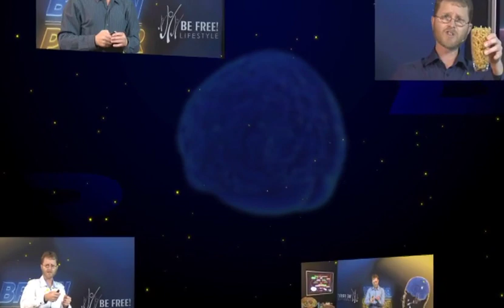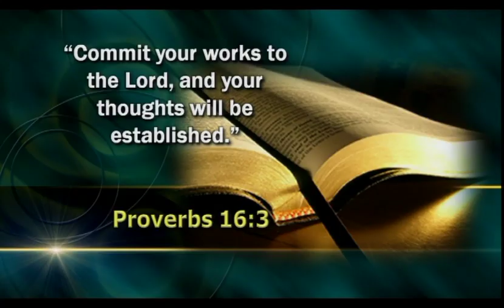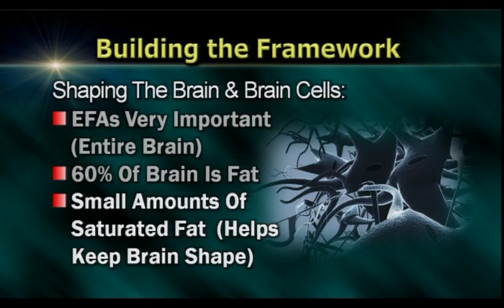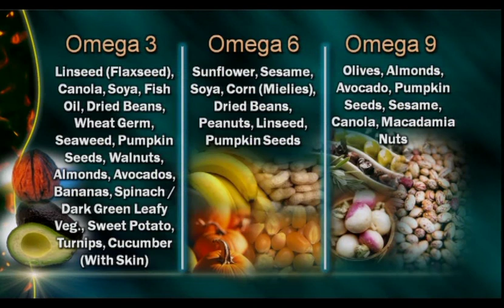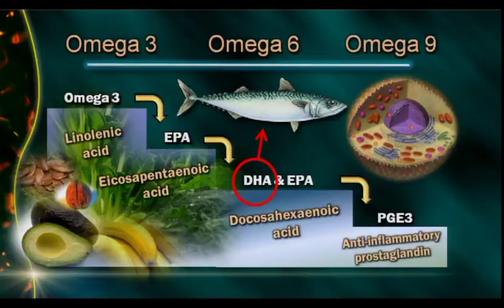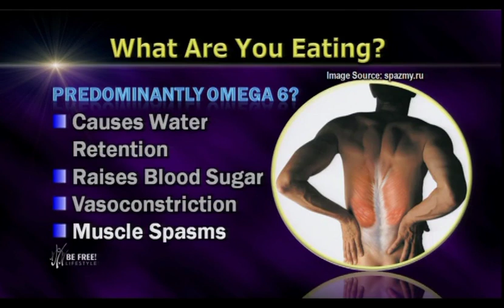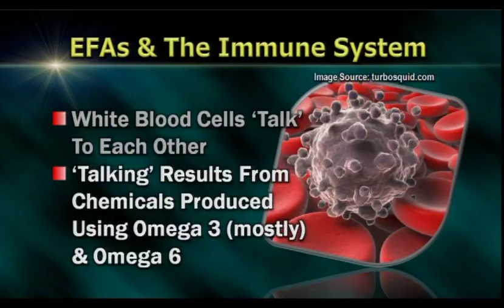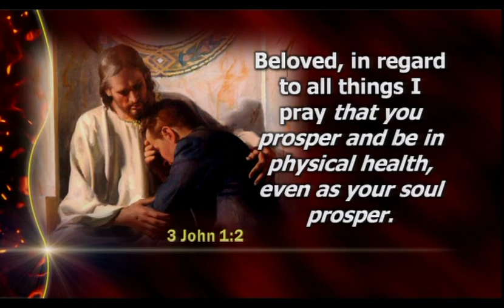6 - Shaping your thoughts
85% of your brain solids, is fats.  This is what is shaping the brain. In this session we look at the important role that Essential Fatty Acids play to enhance not only Immunity but brain function.  Cell communication is a vital part of the body function and is depended on essential elements like EFA’s.  Discover how you can boost your cognition by applying this principle to you lifestyle and see a miracle happen with regards to brain function as well as general lifestyle issues like, Diabetes, hypertension etc.  If you thought of missing a session do not miss this one!